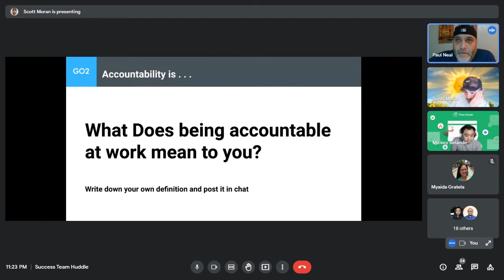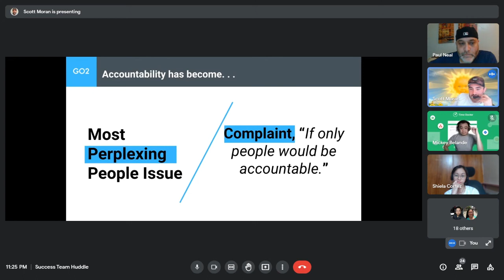What the Heck is Accountability?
In this video, Go2 Managers and CEO Scott Moran talk about what accountability means to them.

Accountability seems to be the most confusing and muddy issue that we encounter on a daily basis at work.

Chapters
0:00 What does accountability mean to you?
0:42 Examples of complaints about accountability
1:00 Scott Moran shares his thoughts on accountability

About Go2 Careers:
Go2 is a subscription-based staffing and software solutions company. Learn more about Go2 by heading over to our